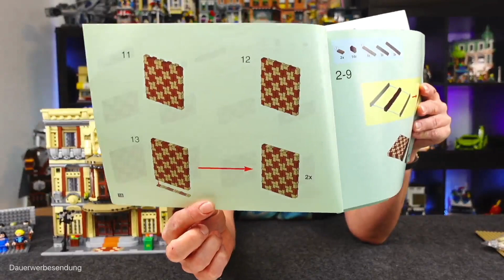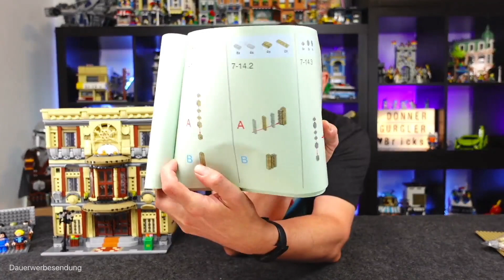Xingbao Maritimes Museum - Nahe an der Strafarbeit! (01005)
Das Maritimes Museum (01005) von Xingbao zählt als einer der Lego Alternativen Klassiker. So wurde es Zeit sich dieses Monster mal vorzunehmen um zu checke was es so besonders macht. Besonders ist es, nicht besonders schön wie ich finde, aber nahe an der Strafarbeit. Am Schluß ist es ein Monster. Ich denke die Teile Menge des Erdgeschoss überschreitet so einige Lego Modular Building.

Hersteller: Xingbao
Setname: Maritimes Museum
Reihe/Serie -
Set#: 01005
Teile: 5002
Erschienen 2015 ?
Preis: 189,95
Teilepreis: 3,7 Cent